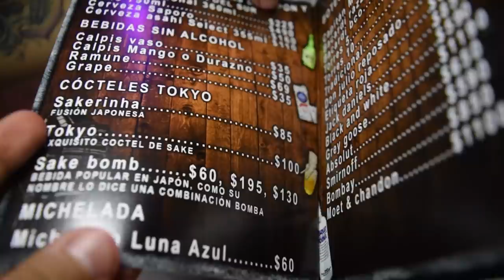FUI A UN ANTRO OTAKU?!! | UnOtakuPorElMundo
Es la primera vez que voy a un antro otaku! XD jajaj

Dirección
Callejón González Aparicio 12 altos
91000 Xalapa-Enríquez